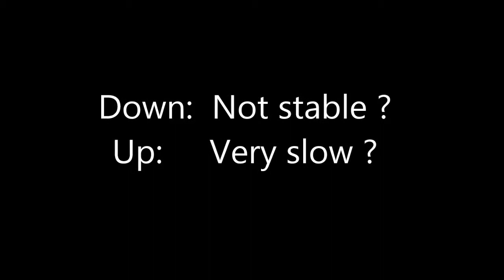Acanac Internet Speed Test 2014 March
This is for showing to Acanac Support.